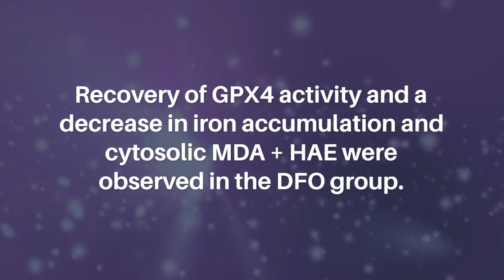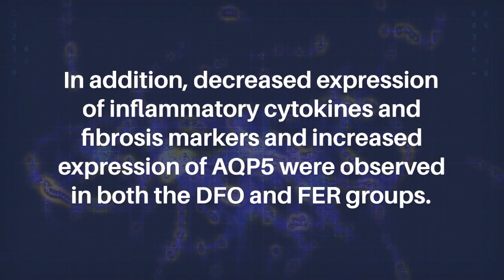Deferoxamine and Ferrostatin-1 on Salivary Gland Dysfunction in Ovariectomized Rats | Aging-US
Aging-US published this trending research paper on April 6, 2023, in Volume 15, Issue 7, entitled, “Effect of deferoxamine and ferrostatin-1 on salivary gland dysfunction in ovariectomized rats" by researchers from the Department of Otorhinolaryngology-Head and Neck Surgery, College of Medicine, Pusan National University and Medical Research Institute, Pusan National University Hospital, Busan, Korea; Pusan National University Medical Research Institute, Pusan National University School of Medicine, Busan, Korea; Department of Otorhinolaryngology-Head and Neck Surgery, College of Research Institute for Convergence of Biomedical Science and Technology, Pusan National University Yangsan Hospital, Yangsan, Korea; Department of Life Science in Dentistry, School of Dentistry, Pusan National University, Yangsan, Korea; Department of Otolaryngology-Head and Neck Surgery, Samsung Changwon Hospital, Sungkyunkwan University School of Medicine, Changwon, Korea.

Abstract

The mechanism underlying xerostomia after menopause has not yet been fully elucidated. This study aimed to investigate the mechanism of xerostomia and the effect of the ferroptosis inhibitors deferoxamine (DFO) and ferrostatin-1 (FER) on salivary gland dysfunction in a postmenopausal animal model. Twenty-four female Sprague–Dawley rats were randomly divided into four groups: a SHAM group (n = 6, sham-operated rats), an OVX group (n = 6, ovariectomized rats), an FER group (n = 6, ovariectomized rats injected intraperitoneally with FER), and a DFO group (n = 6, ovariectomized rats injected intraperitoneally with DFO). GPX4 activity, iron accumulation, lipid peroxidation, inflammation, fibrosis, and salivary gland function were analyzed. Recovery of GPX4 activity and a decrease in iron accumulation and cytosolic MDA + HAE were observed in the DFO group. In addition, collagen I, collagen III, TGF-β, IL-6, TNF-α, and TGF-β levels were decreased in the DFO group compared to the OVX group. Recovery of GPX4 activity and the morphology of mitochondria, and reduction of cytosolic MDA + HAE were also observed in the FER group. In addition, decreased expression of inflammatory cytokines and fibrosis markers and increased expression of AQP5 were observed in both the DFO and FER groups. Postmenopausal salivary gland dysfunction is associated with ferroptosis, and DFO and FER may reverse the postmenopausal salivary gland dysfunction after menopause. DFO and FER are hence considered promising treatments for postmenopausal xerostomia.

Keywords - aging, menopause, ferroptosis, xerostomia, deferoxamine, ferrostatin-1

About Aging-US